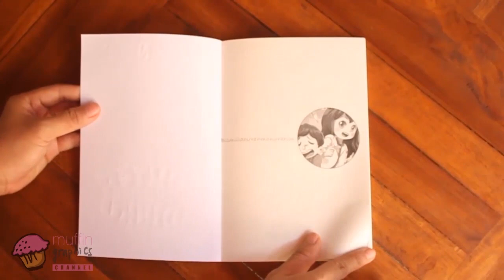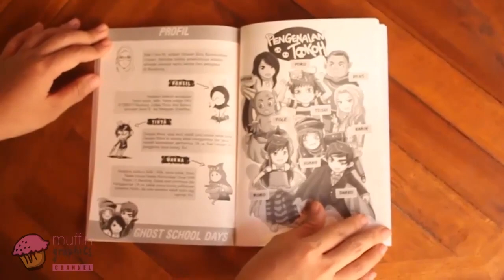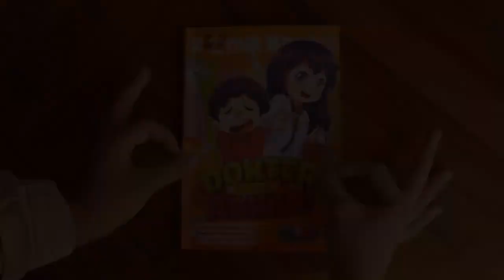Unboxing Komik Next G - Dokter untuk Adikku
Halo, Teman-Teman! Siapa yang sudah tidak sabar menonton video unboxing komik? Kali ini kita akan menonton video unboxing dari Komik Next G berjudul Dokter untuk Adikku! Ceritanya Cimu harus mengurus adiknya karena sakit. Waaah, kira-kira apa yang dilakukan Cimu, ya agar adiknya lekas sembuh? Kalau begitu, langsung saja yuk, kita simak videonya bersama!